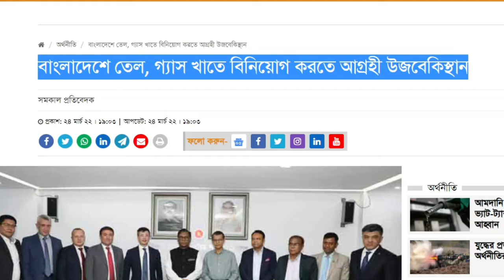সাব্বাস উজবেকিস্তান !! এবার বাংলাদেশে তেল ও গ্যাসে ঢুকতে চায় উজবেকিস্তান !!